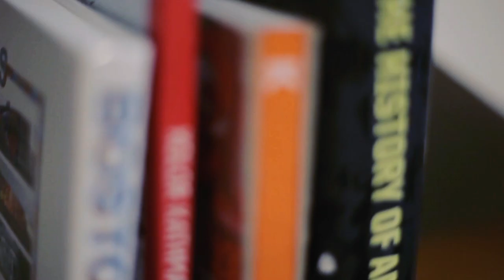Montana ACRYLIC Series featuring IMAGINE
The path of a female, Nepali artist.
We recently managed an ACRYLIC SESSION with Imagine and while she was making the marks, we asked her a few questions to try and get a personal insight into her life and art. Here is what she had to say

Video by Sworup Ranjit - @SworupRanjit